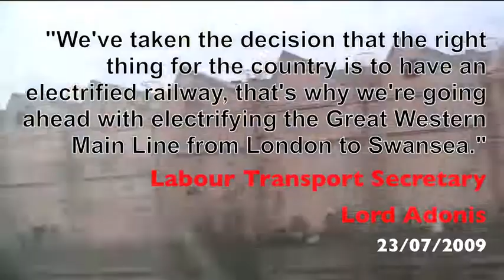A Kick in the Teeth for Swansea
I believe the decision by the Tories and Liberal Democrats in Westminster to stop rail electrification at Cardiff is a kick in the teeth for Swansea.

I will fight to bring this investment all the way to Swansea.